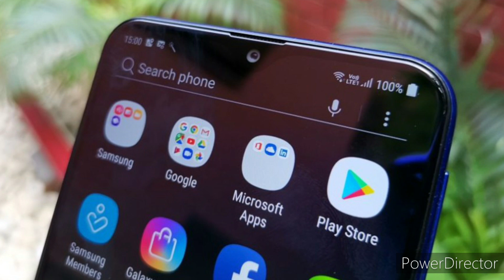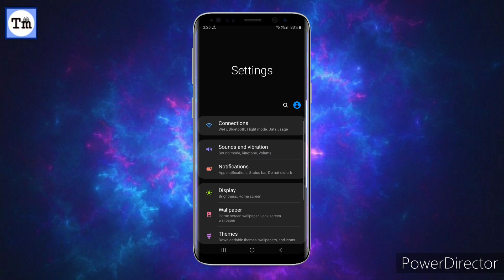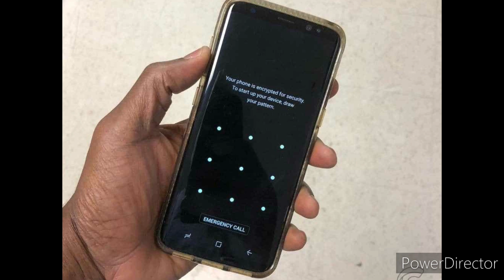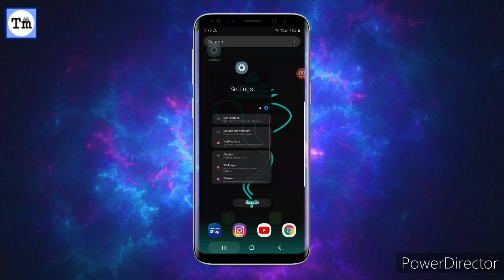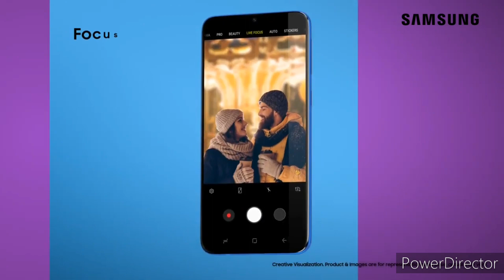Samsung Galaxy M20 Another New BIG UPDATE🔥🔥🔥 | New Improvements | Tech Magic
In this video we have covered the full review of New update in Samsung Galaxy M20 which brings new improvements.

Like this video and Share it with others.